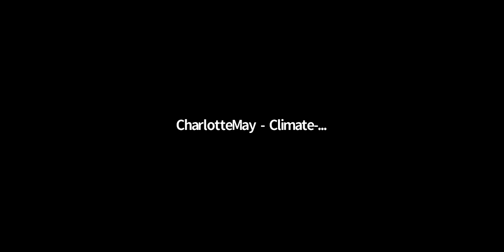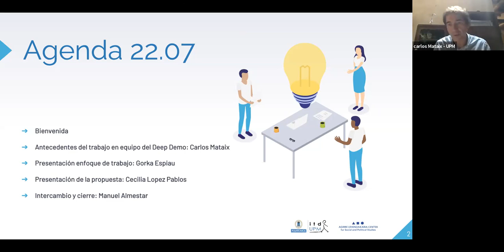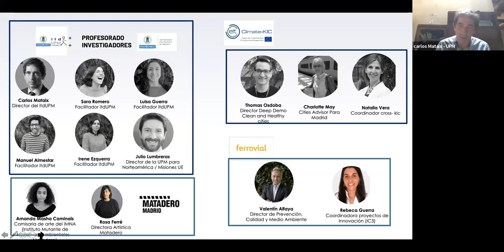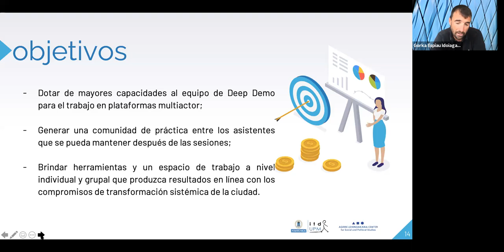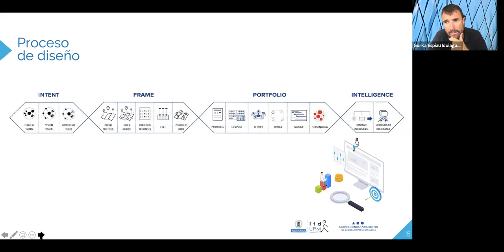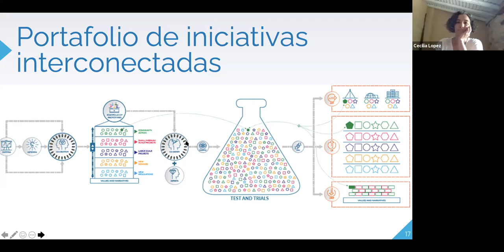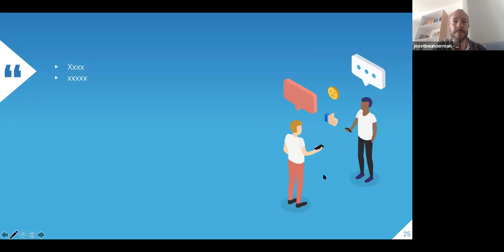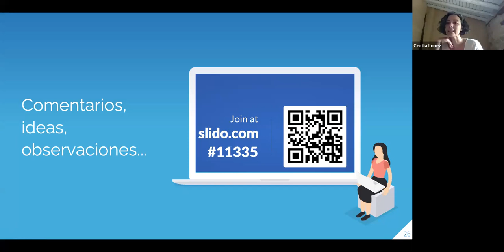Programa de capacitación para la innovación sistémica para el equipo Madrid Deep Demonstration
SESIÓN INTRODUCTORIA del Programa de capacitación para la innovación sistémica para el equipo Madrid Deep Demonstration del EIT Climate-KIC